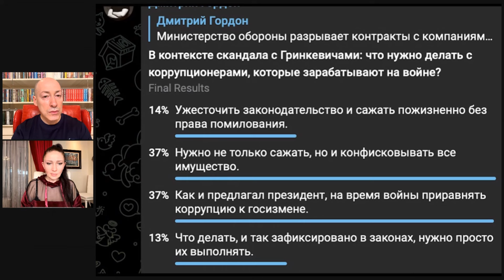Гордон: Путин пошел крестовым походом против нетрадиционных ценностей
России не будет на карте, Киркоров на фронте, белорусы с русскими могут снова пойти на Киев, что делать с коррупционерами. Смотрите фрагмент совместного стрима Дмитрия Гордона с Алесей Бацман

Перевод в евро можно сделать здесь:
HORDON DMYTRO
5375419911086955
Swift code: UNJSUAUKXXX
Kyiv, Ukraine